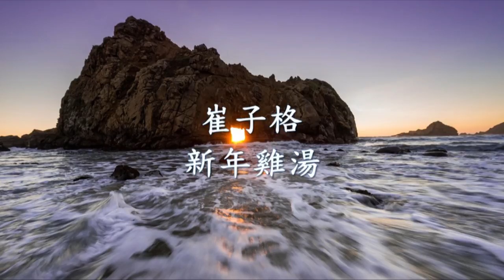崔子格 - 新年雞湯.mp4